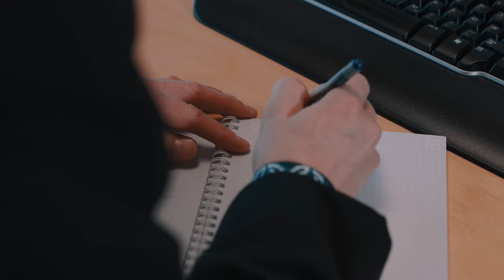Nordplus Horisontal-prosjekt - NordDsam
Støtte til nyskapende prosjekter, konferanser og studier på tvers av sektorer. Programmet retter seg mot institusjoner, organisasjoner, bedrifter og andre aktører som ønsker å utvikle utdanning og livslang læring.